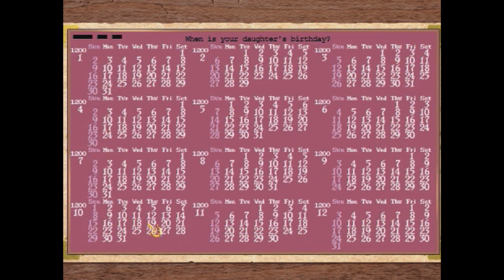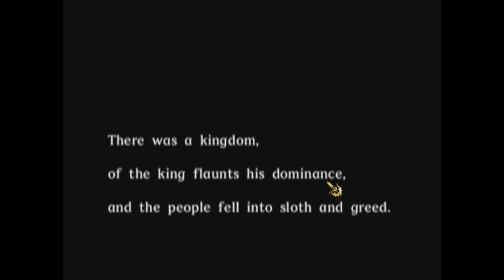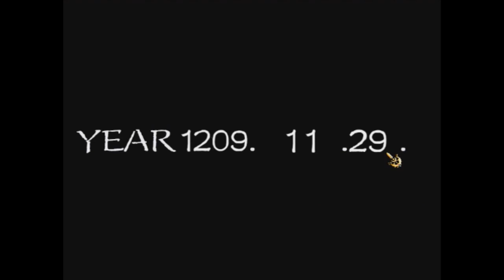Princess Maker 2 (Again!) Part 1 - Oh God Not Again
It starts again. God I’m tired.